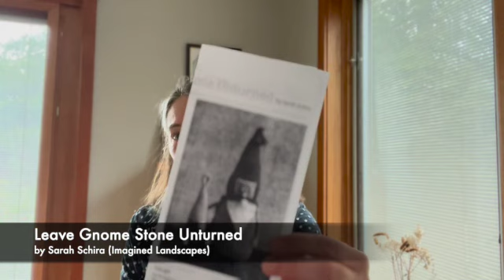Mad Knitting Episode 22: To heck with yarn labels!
Here are links to the yarny and non-yarny stuff I talk about.

Why do I include pronouns when I introduce myself?

⧫SOCIAL MEDIA⧫
Ravelry: madtownmama
Making_Co app: madtownmama

Bousta Beanie by Gudrun Johnston (Shetland Trader):Buffalo Rose Tee by Karel Chan (KC Knitting Co)

Lyrical Knits website (does not include Heart of Glass, but there are other patterns available there)
Livie by Tamy Gore (Etsy link)

Cascade 220
Berocco Lanas
Valley Yarns Northampton